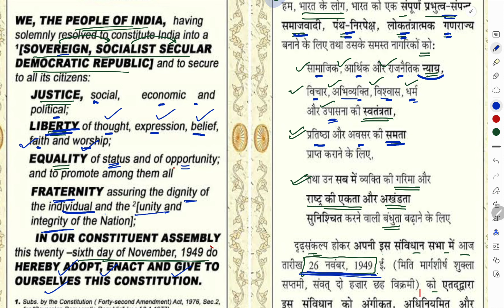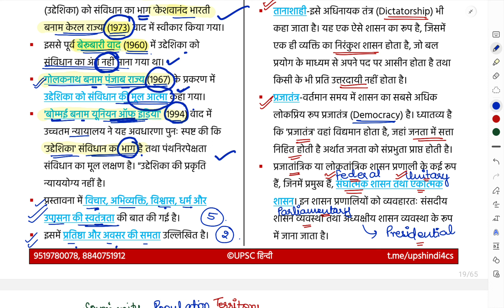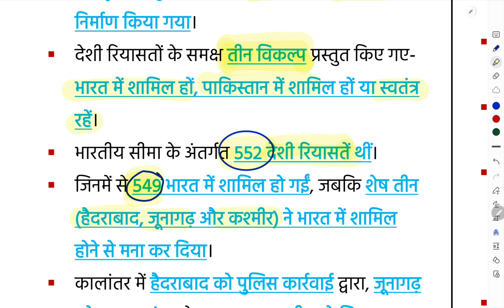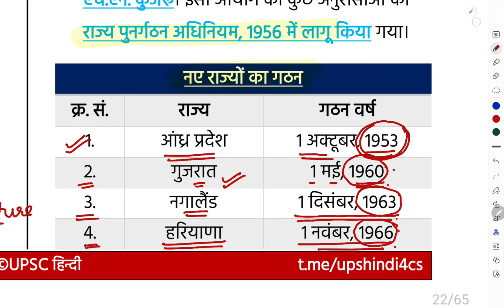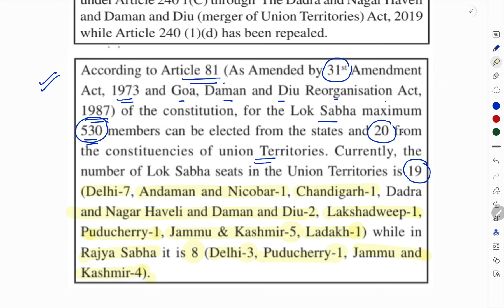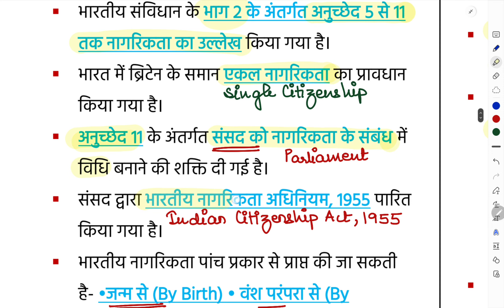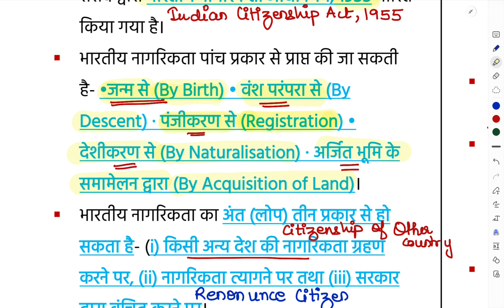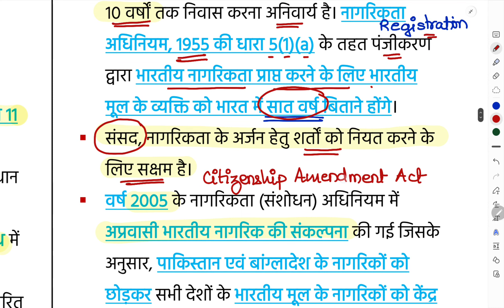UPPSC PRE 2024 के लिए संपूर्ण revision |Polity class 7| Best revision series for 108 days।uppcspre